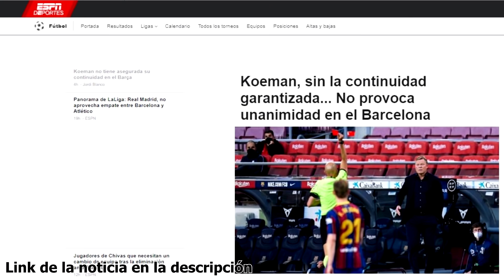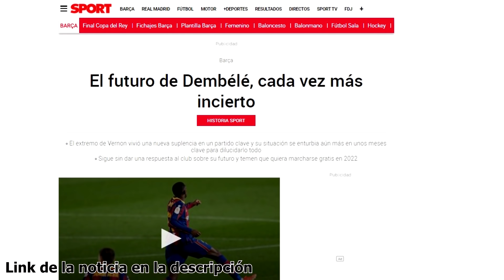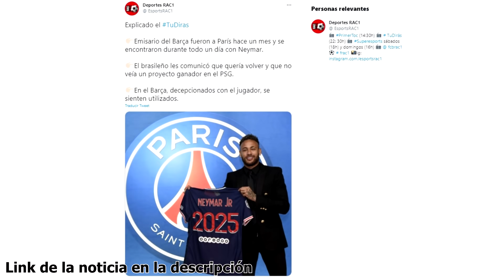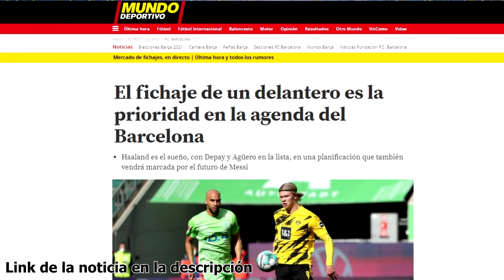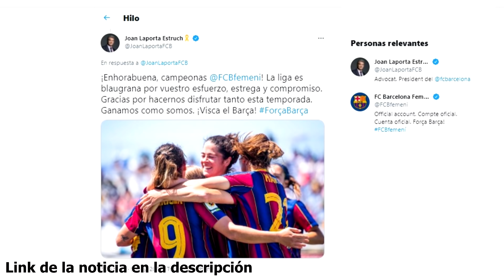KOEMAN, ¿PELIGRA? | CONFIANZA ARAÚJO | DEMBELÉ: ¿INCERTIDUMBRE? | SIN NEYMAR, A POR EL 9 | CAMPEONAS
Noticias del Barça protagonizadas por Koeman, ¿peligra como técnico del Barça? ¿Cómo ve su futuro en el equipo culé? Muestra su apoyo a Araújo, con Dembelé sigue la incertidumbre y tras la renovación de Neymar se centran en la llegada de un 9. Por otro lado el Barça femenino es campeón de Liga y el Barça B ya tiene rival en playoffs de ascenso a Segunda División. Así ha ido el día de noticias y fichajes del Barcelona.